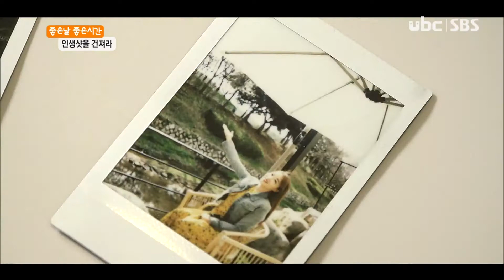인생샷을 건져라 [20210326 ubc울산방송]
[인생샷을 건져라]

요즘 여행의 트랜드에 사진이 빠지면 섭섭한 일!! 그래서!! 김언지 리포터가

울산 곳곳에 포토존, 사진맛집으로 소문난 곳을 찾아 가장 아름답고, 가장 최고라고 자부할만한

인생샷을 건지러 여행을 떠나보는데,,, 자연친화적인 환경 속에서 환한 웃음으로 찍는

인샹샷을 만나러 떠나본다

(리포터 : 김언지)